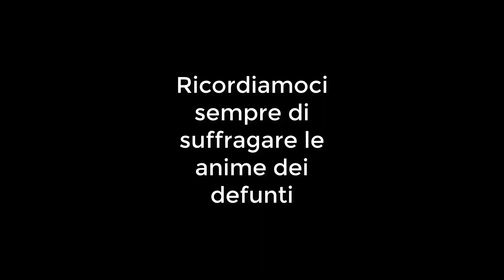Don Giuseppe Tomaselli su San Pier Damiani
Un pensiero al giorno dedicato a questo mistico consacrato con un grandissimo dono di sapienza.
Non dimentichiamo mai questo santo sacerdote per le sue perle che sicuramente ci aiuteranno a perseguire la salvezza.